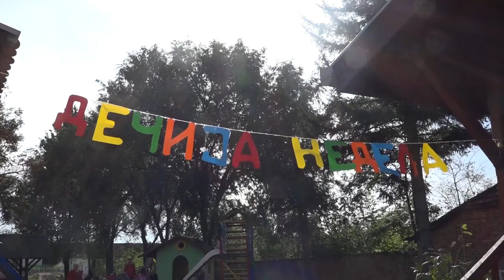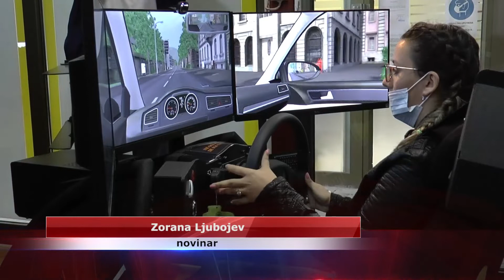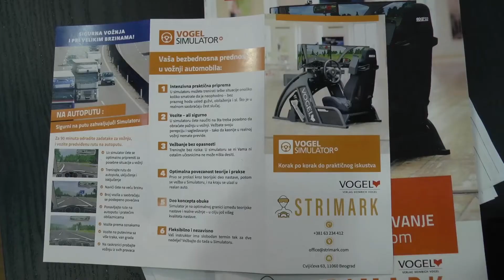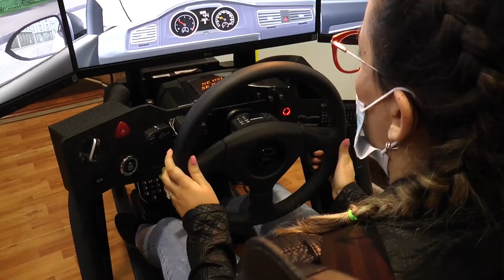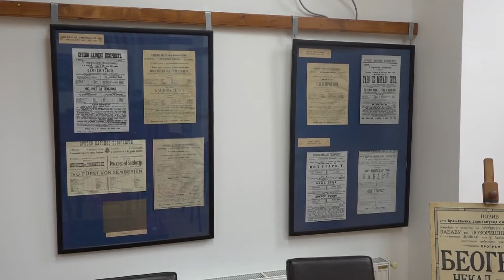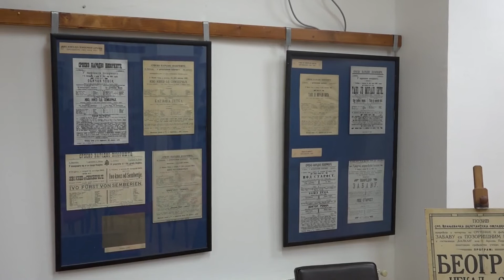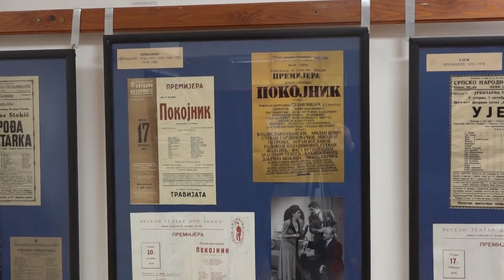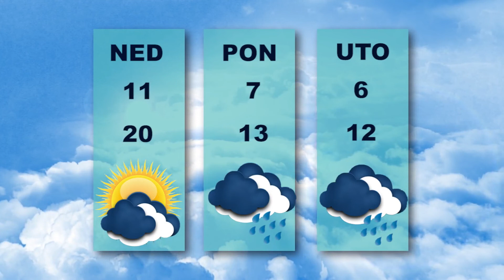Vesti dana 9.10.2020.